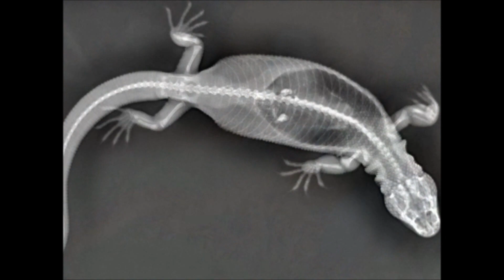Nasty Cat Mites! *UNDER THE MICROSCOPE*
Otodectes cynotis (ear mites) are the most common mite to infest felines. Clinical signs include excessive scratching of the head, ears and neck, head shaking and thick brown crusts on the ears. If you cat is scratching excessively, please see your local veterinarian immediately!